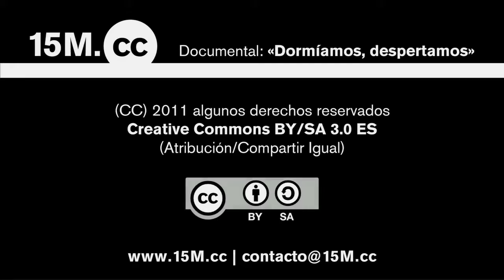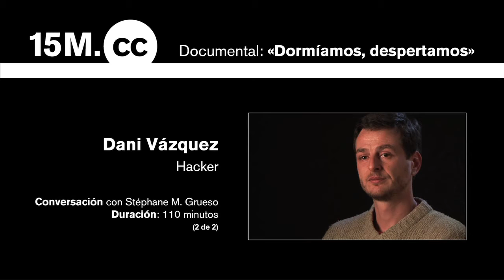15M.cc conversación con Daniel Vázquez 2de2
«Conversaciones 15M.cc» Stéphane M. Grueso habla con Daniel Vázquez, hacker. Resto de entrevistas publicadas: Esta conversación forma.

«Conversaciones 15M.cc» Stéphane M. Grueso habla con Daniel Vázquez, hacker. Resto de entrevistas publicadas: Esta conversación forma parte.